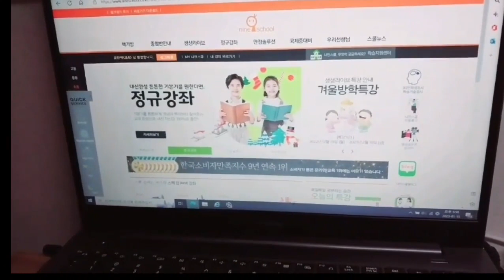[나인스쿨 인사이트 시즌2] 노력상 - 김단아 학생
𝐍𝐢𝐧𝐞𝐬𝐜𝐡𝐨𝐨𝐥 𝐈𝐧𝐬𝐢𝐠𝐡𝐭 𝐒𝐞𝐚𝐬𝐨𝐧 𝟐
나인스쿨 인사이트 시즌2 영상공모전의 노력상 수상작을 공개합니다!

🏅노력상 수상자는 김단아 학생입니다.
수상을 진심으로 축하합니다🎉🎉🎉

🎬지금 바로 수상작을 감상해보세요!☝🏻

참여해준 많은 학생들에게 감사드립니다.
수상작은 공정한 심사와 평가를 통해 선정되었습니다.